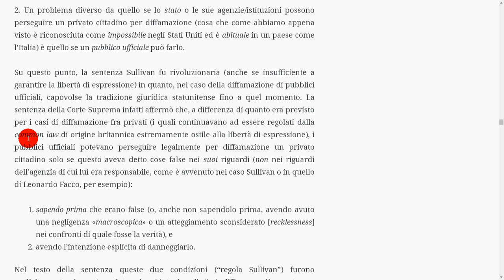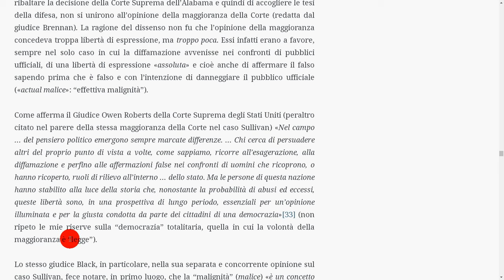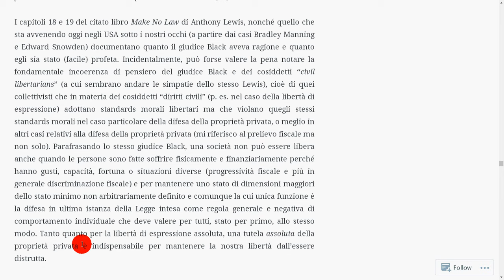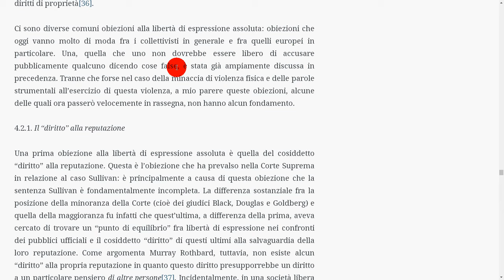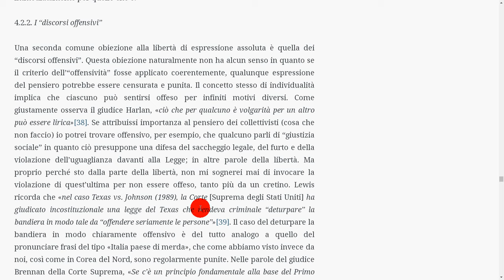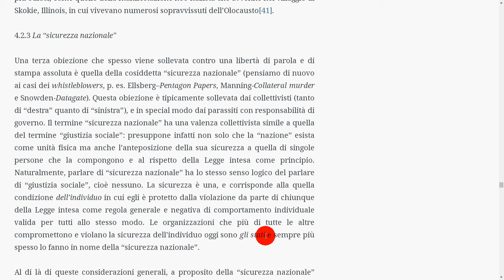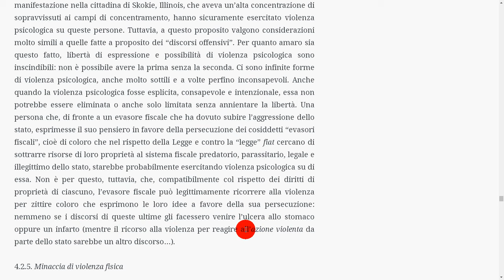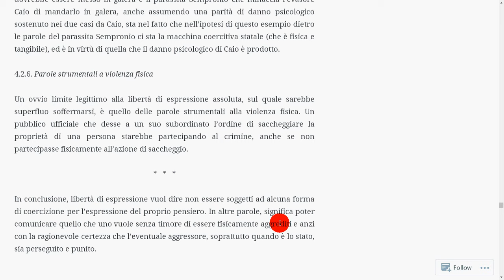4 - libertà di espressione assoluta